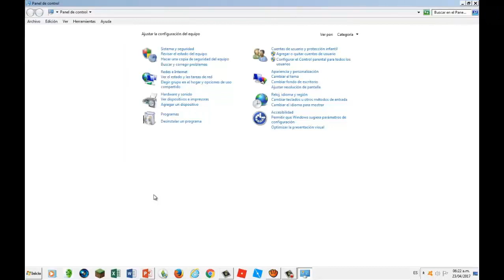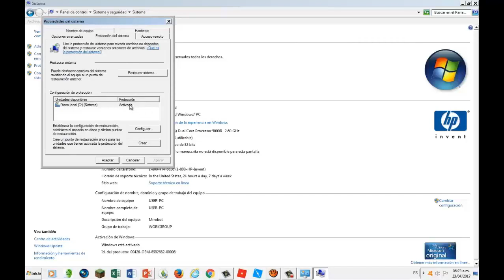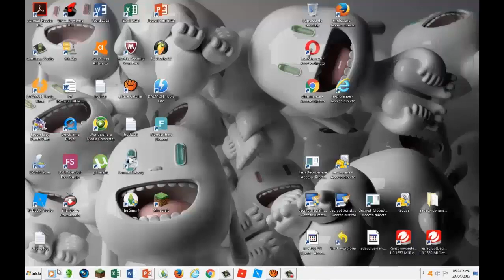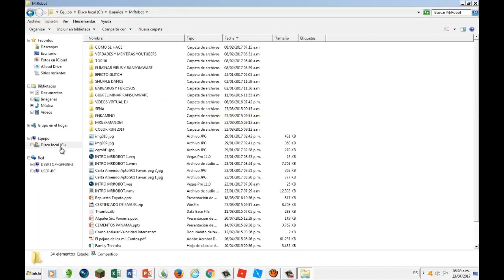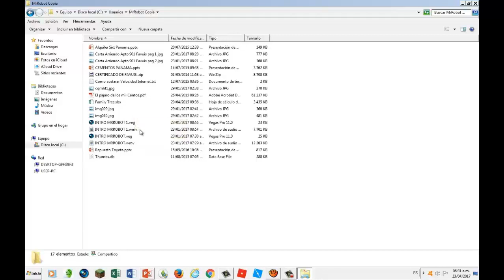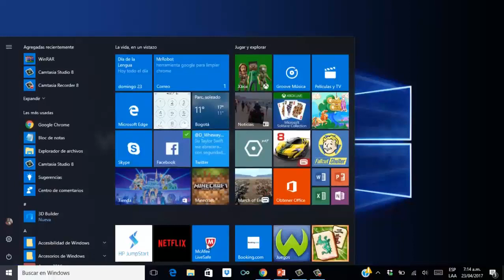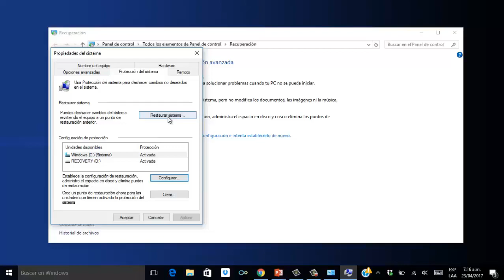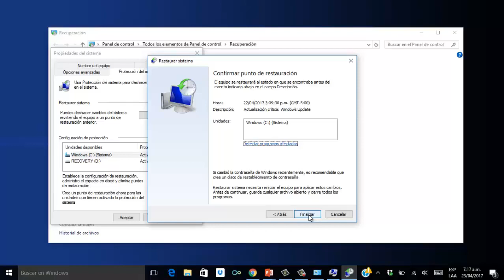RECUPERACION ARCHIVOS A VERSIONES ANTERIORES WINDOWS 7, 8 y 10 POR EnCRIPTACION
Como recuperar archivos y carpetas que han sido encriptadas por Ransomware WannaCry y Petya desde la función de Windows 7, 8 y 10 de recuperar Versiones Anteriores. Tutorial dividido en dos partes, la primera para Windows 7 y la Segunda para Windows 8 y 10